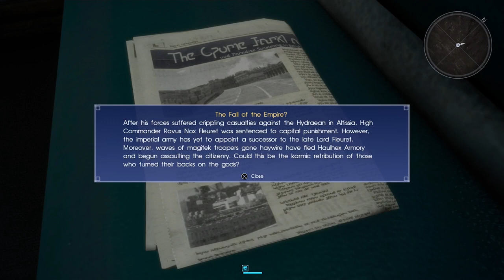Final Fantasy XV - Walkthrough Chapter 12: End of Days - No Commentary - Japanese Dialogue